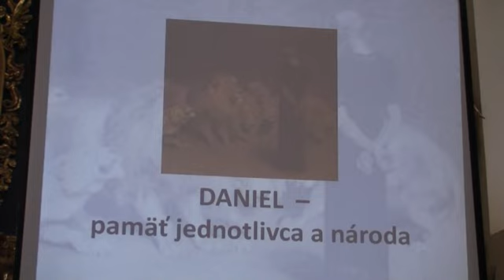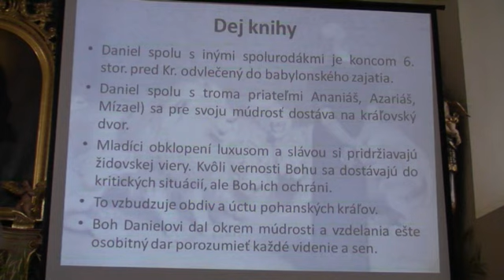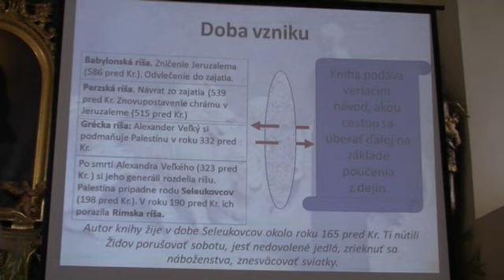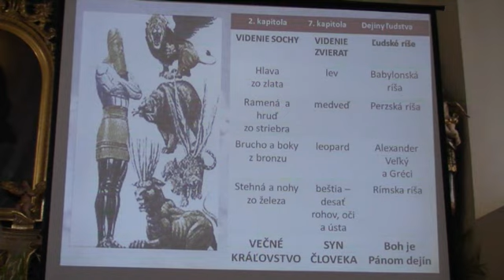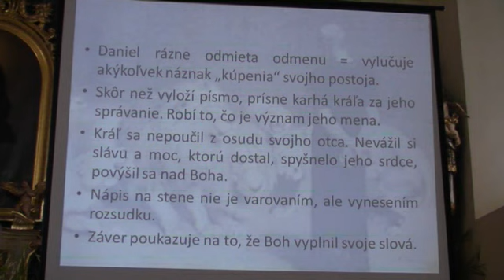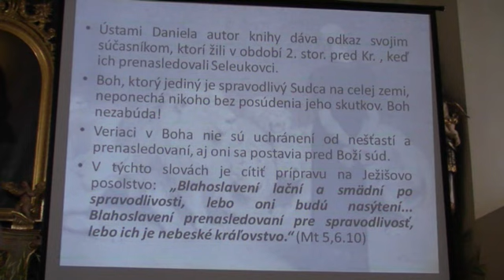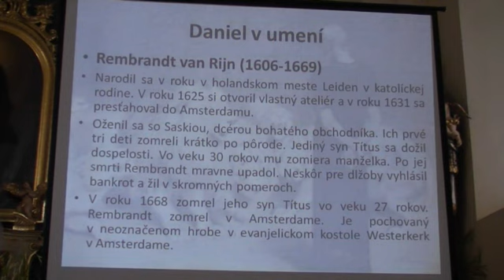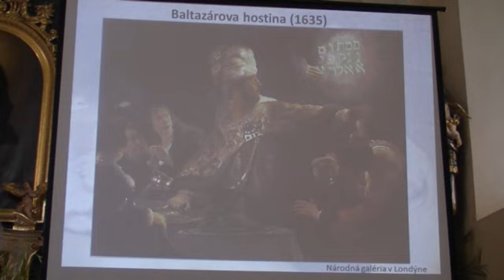Prorok Daniel - pamäť jednotlivca a národa (video-katechéza)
V nedeľu 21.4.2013 sa v Spišskej Novej Vsi uskutočnila v poradí ďalšia biblická katechéza pod názvom "Daniel - pamäť jednotlivca a národa." Cieľom katechézy je oživiť a prehĺbiť dar viery na príklade vybraných biblických postáv. Autorom katechézy je doc. ThDr. František Trstenský, PhD.